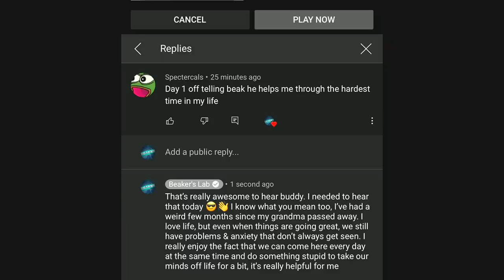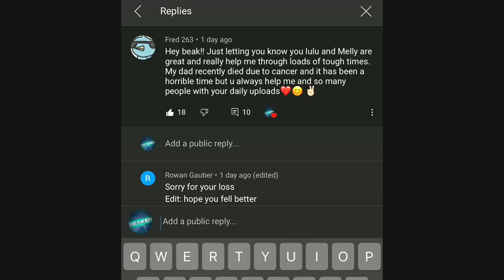...TODAY WAS AN INCREDIBLY DIFFICULT DAY GUYS. (WHERE IS LULU, IS SHE OK?)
▶️ Hey guys, Lulu is in good hands at a great animal hospital, she needed emergency care so we wanted to catch you guys up on everything, and let you know. And no matter what... leave two for Lulu!  ◀️